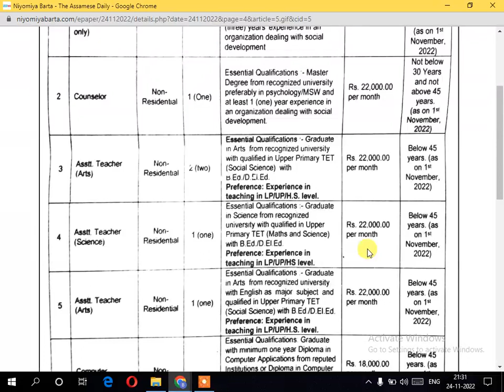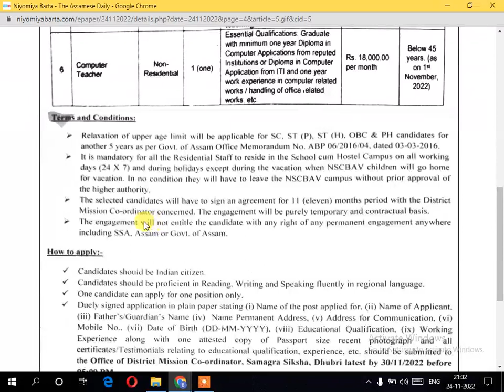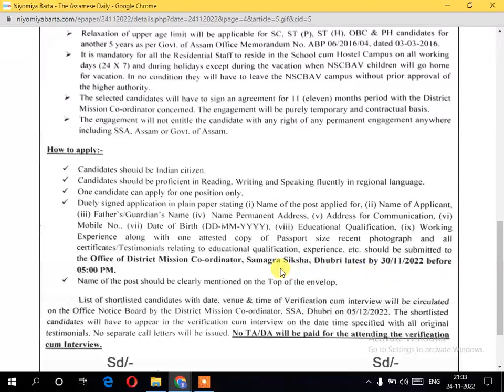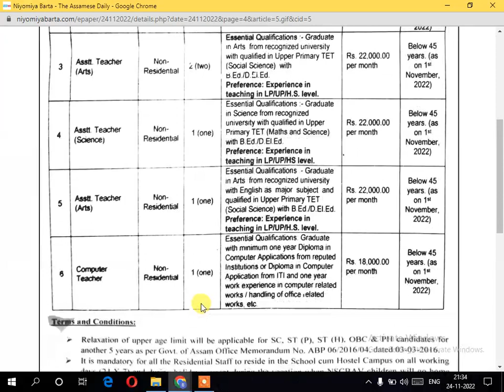Teacher Jobs at Samagra Sikhya Dhubri